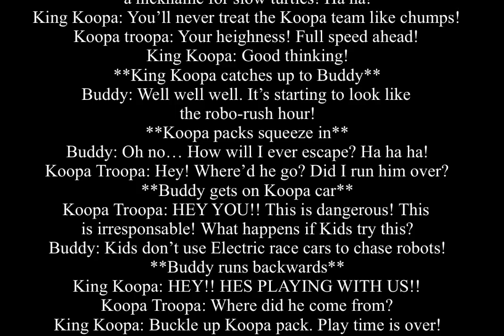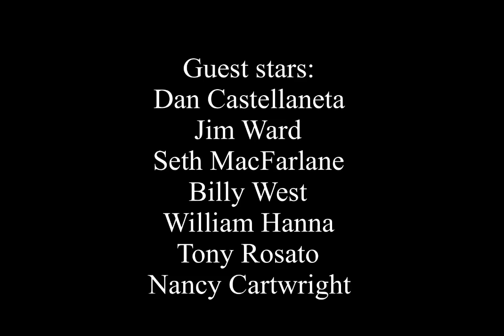MLAATR Scripts for when Time Travel gets invented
MLAATR is an anime cartoon network show and was originally gonna be a hanna barbera show. But Rob Renzetti switched ideas.